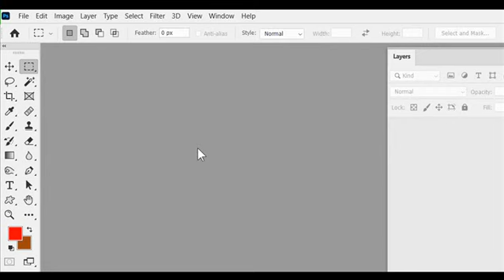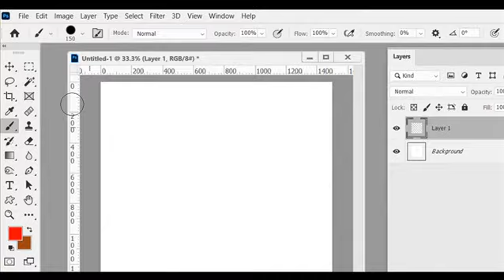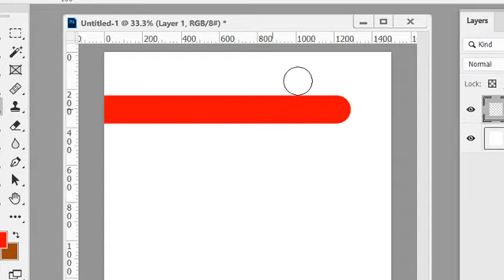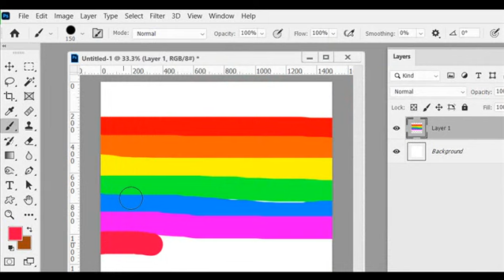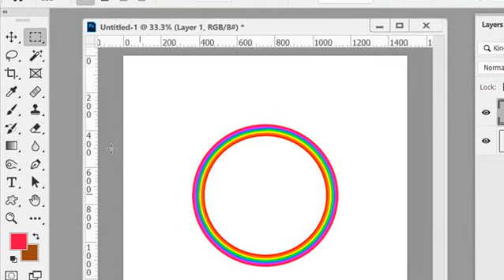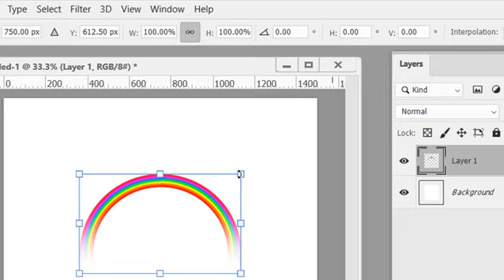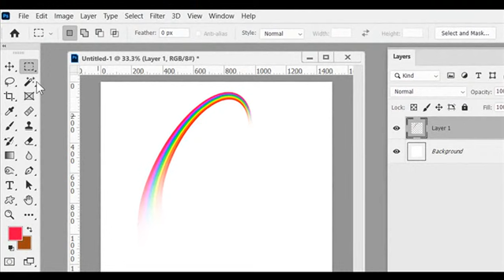photoshop lecture, 포토샵 강좌 강의002 0630 무지개 만들기 포토샵 강좌 2020.wmv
포토샵 쇼핑몰 디자인 강의 제공. ^^002 0630 무지개 만들기 포토샵 강좌 2020.wmv